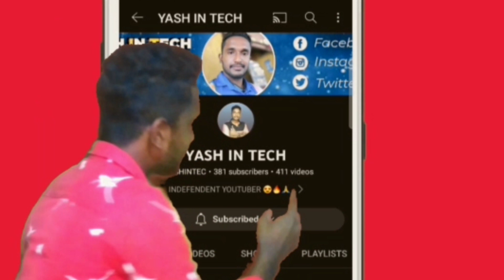Whatsapp Channel Create ಮಾಡಬಹುದಂತೆ ✅️😍||Whatsapp Next Update And Features Expline Kannada